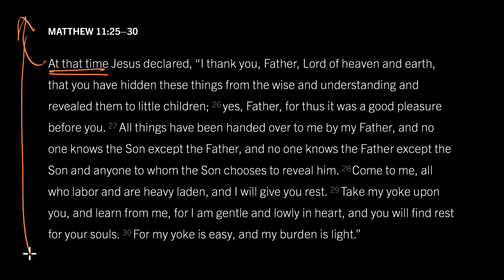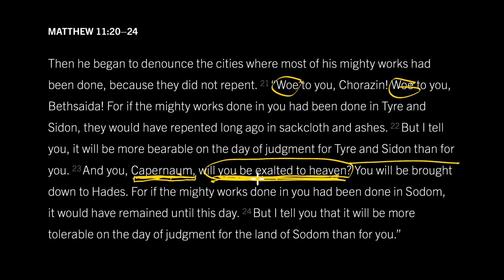God Hides Salvation from the Proud: Matthew 11:25–30, Part 1